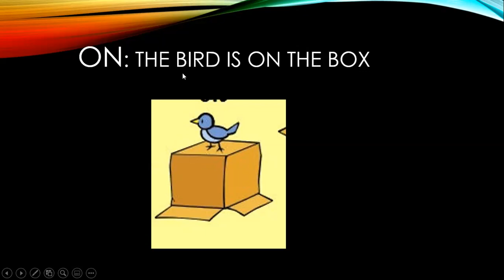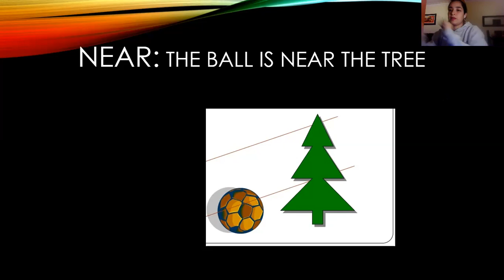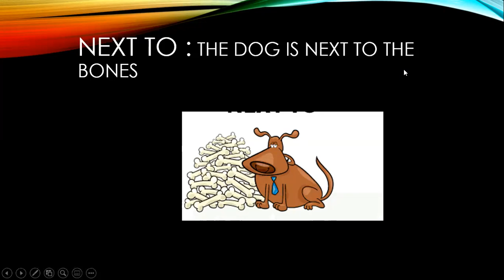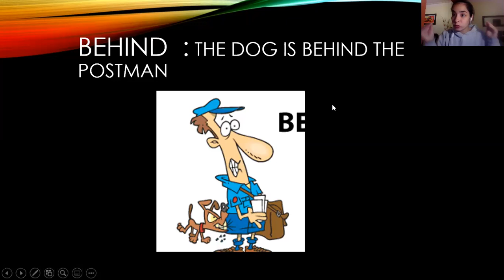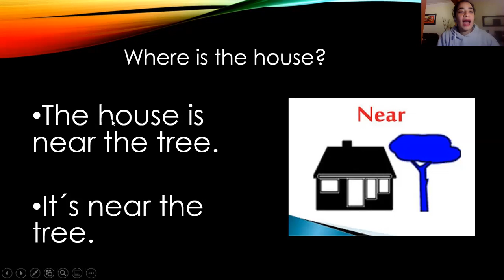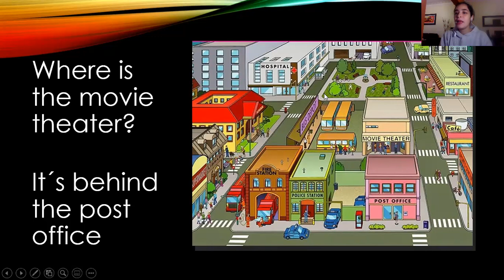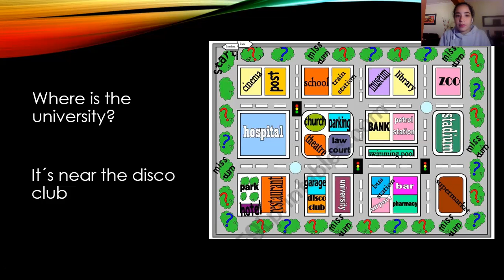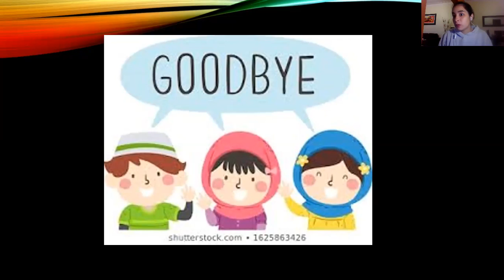REVIEW PREPOSITION OF PLACES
Recordamos el día de hoy las preposiciones de lugar a través de ejemplo.